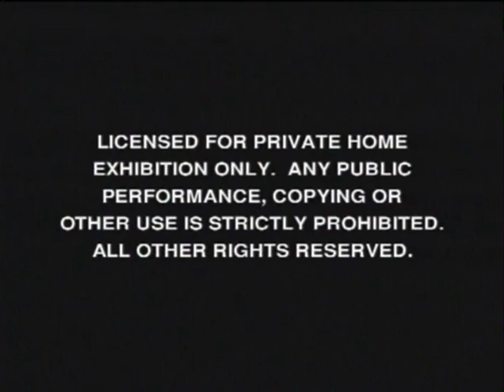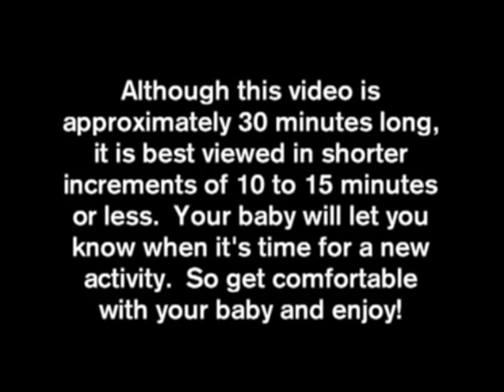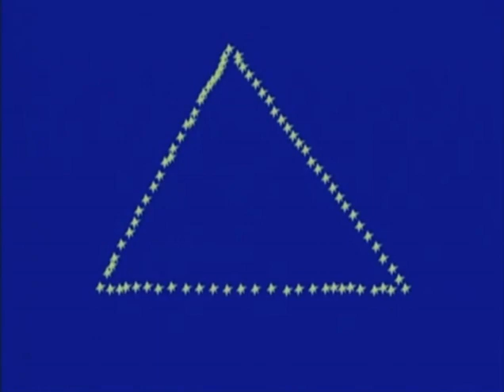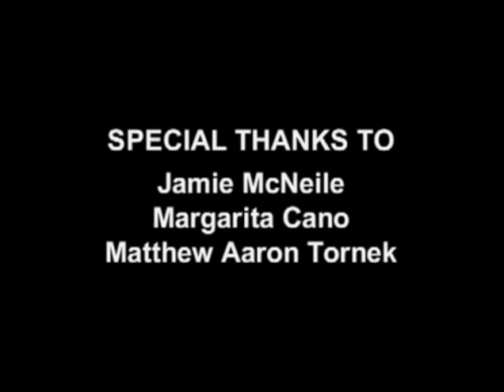So Smart! Spanish 2001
Credit to @elevatorsbemoreby0103 for this video on Internet Archive.